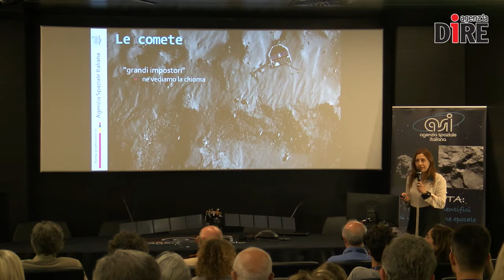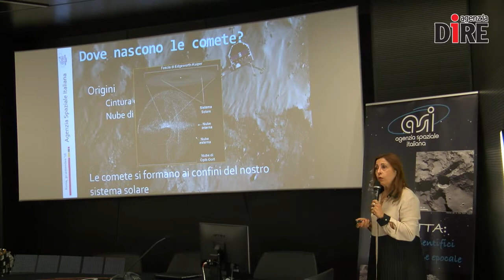Rosetta, inizia il lavoro degli scienziati. Intervista a Barbara Negri (ASI)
La conferma della fine della missione è arrivata al centro di controllo dell'ESA a Darmstadt, Germania, alle 13:19 (11:19 GMT) con la perdita del segnale dovuto all'impatto.

Rosetta ha eseguito la manovra finale la notte del 29 settembre, alle 22:50 (20:50 GMT), manovra che l'ha posta su una rotta di collisione con la cometa da un'altitudine di circa 19km.

Rosetta aveva come obiettivo una regione sul piccolo lobo della cometa 67P/Churyumov–Gerasimenko, vicino ad una regione di pozzi attivi nell'area di Ma'at.

"Rosetta è una missione coraggiosa che ha mostrato il meglio dell'Europa - ha commentato il presidente dell'ASI Roberto Battiston - in cui l'Italia con i suoi scienziati ha dato un grande contributo".